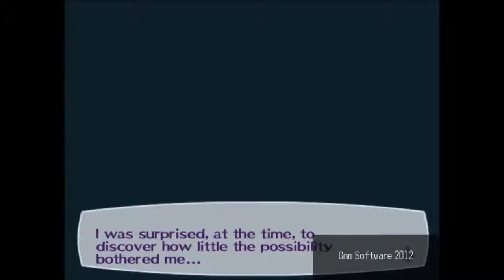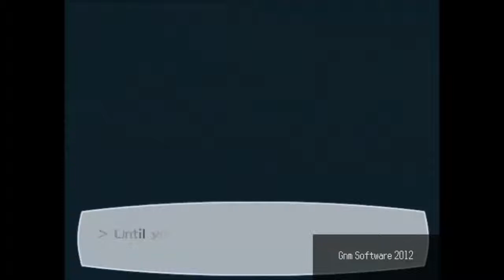Persona 3 FES: The Answer - 02